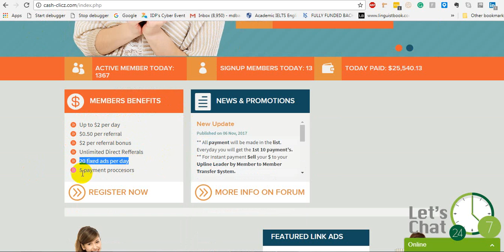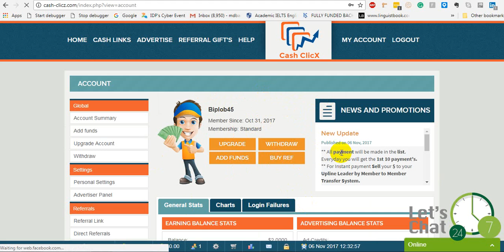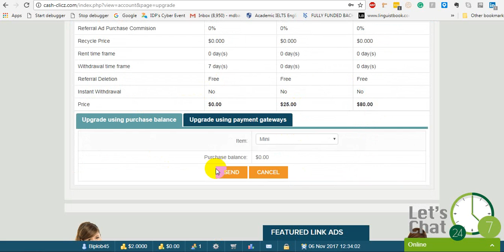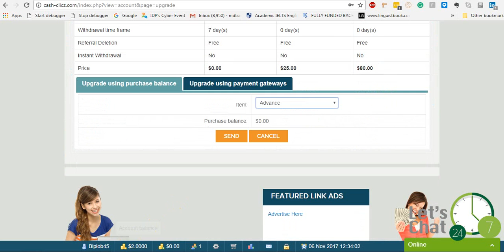Easily earn from cash clicz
You can easily earn from cash-clicz .  you earn $2 when you open the account.If you invest here you can earn more per day.So upgraded your account...

you can upgrade mini or advance.
so upgraded and earn more .its a trusted site.